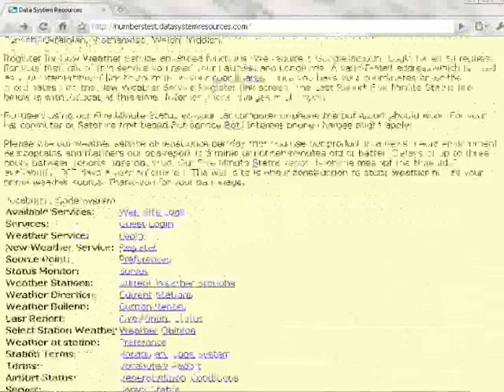Data System Resources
Welcome to Data System Resources.

This web site generates lists of numbers. While Under Construction the software may work or may stop working.  What might work today?